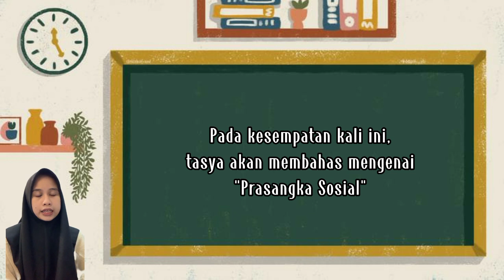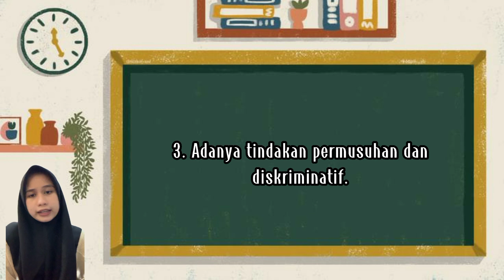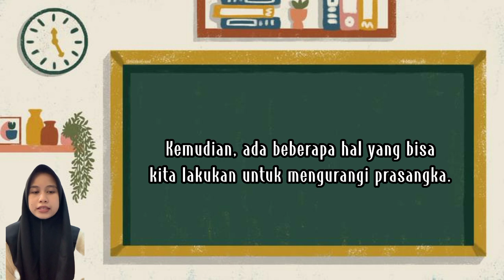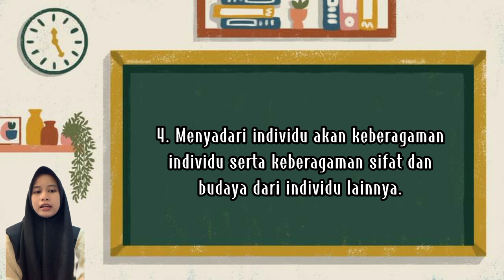PRASANGKA SOSIAL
Video Ini menjelaskan tentang Prasangka Sosial yang menjelaskan tentang pengertian prasangka, faktor dan asfek Prasangka, ciri-ciri prasangka dan teori prasangka.
dukung terus ya teman -teman, semoga video ini bermanfaat.